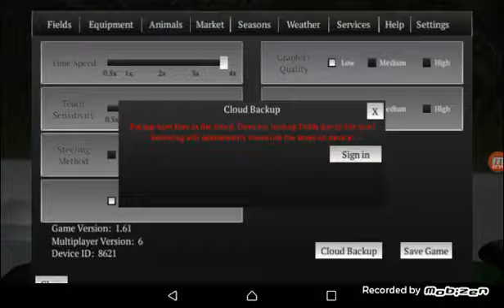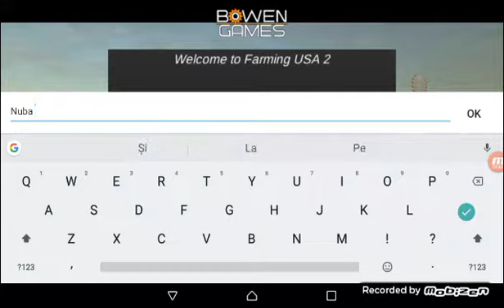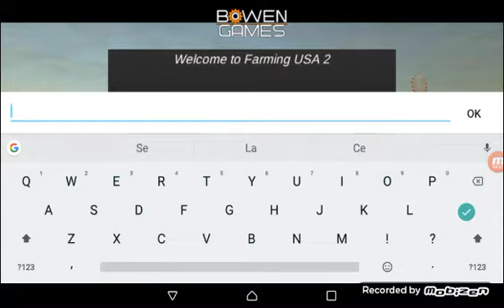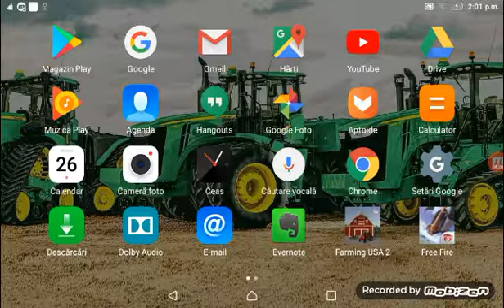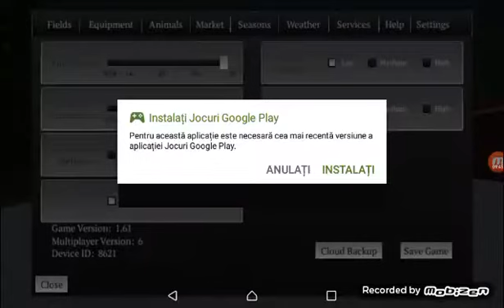Pe fs 17